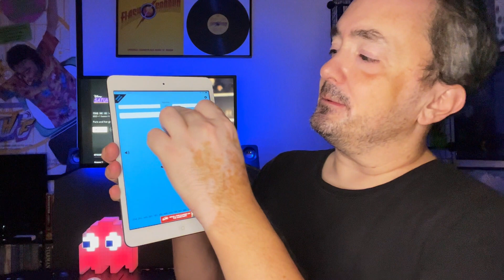Saturdays - day 1414 - Disney+ Every Day Challenge